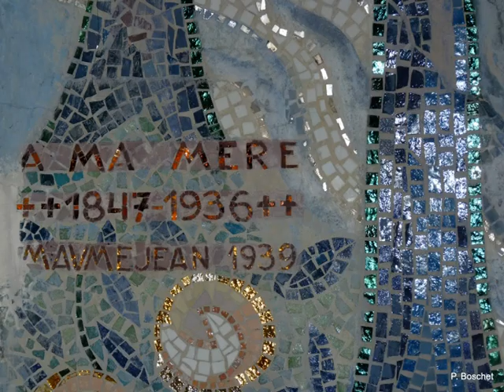Paris Ste Anne de la Butte aux Cailles chapelles latérales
La Butte aux Cailles , c'est à l'origine une colline recouverte de prairies et de bois.
La Butte aux Cailles tire son nom de Pierre Caille qui en fit l'acquisition en1543.
L'église Sainte Anne de la Butte aux Cailles, encore appelée Sainte Anne de la Maison Blanche, se situe 186 rue de Tolbiac dans le 13e arrondissement de Paris.
Construite entre 1894 et 1912 sur les plans de l'architecte Bobin, elle est de style romanbyzantin très libre.
Parmi les élèments décoratifs, il faut remarquer les mosaïques du maître autel qui ont fait l'objet d'une première vidéo et celles des chapelles latérales consacrées à la Vierge Marie et à Sainte Anne. Elles sont l'oeuvre de l'atelier du mosaïste et maître verrier Mauméjean et datent de 1939;